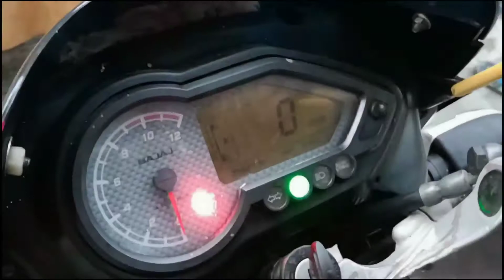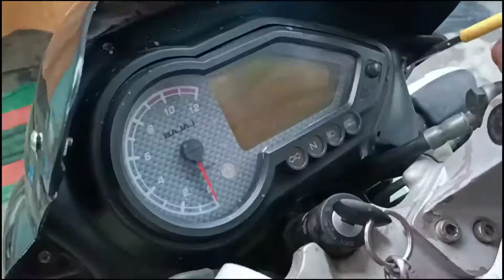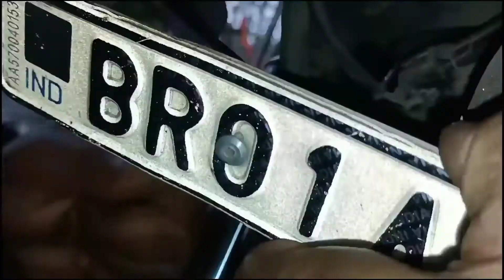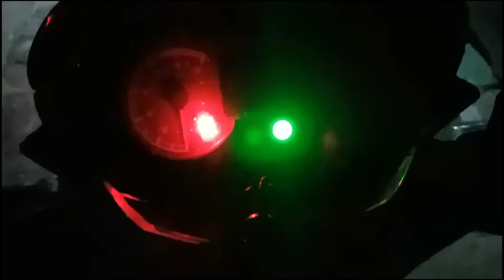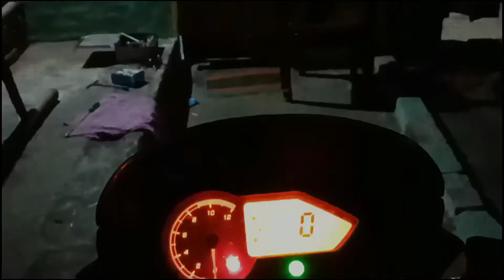Pulsar 150 Nighteye Headlight Change | Led Headlight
TRANSFORMATION OF 10 YEAR OLD Pulsar's HEADLIGHT
HEADLIGHT REPLACEMENT OF pulsar150(FROM HALOGEN BULB TO NIGHTEYE LED)
Nighteye Headlight Price - 1450